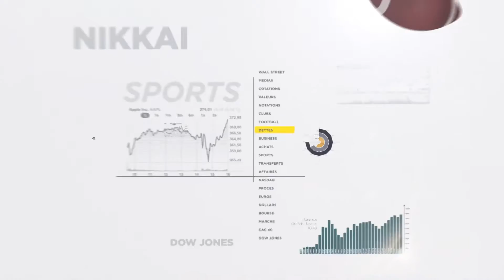Interview de Lionel FRENCH-KEOGH (Hyundai) par Alain Marty / BUSINESS 365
BUSINESS 365 - Alain Marty reçoit Lionel French-Keogh, Directeur général de Hyundai Motor France

BUSINESS 365, émission présentée par Alain Marty, journaliste de BFM Business et Sport 365, vendredi 26 février 2016